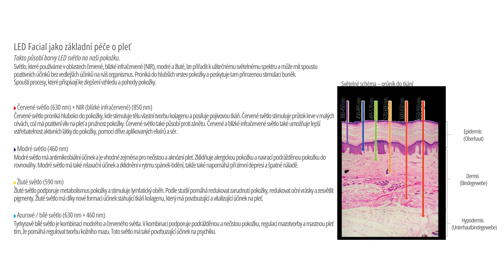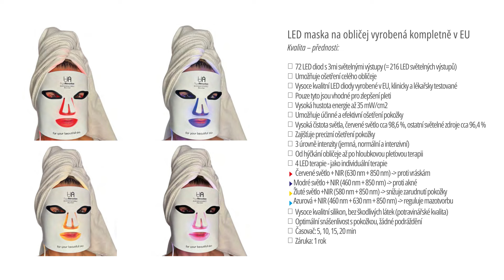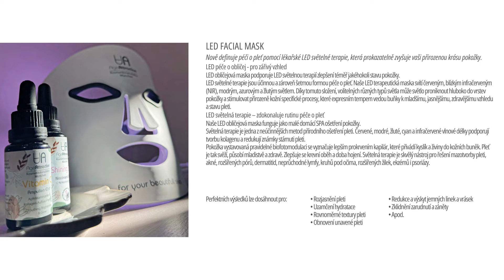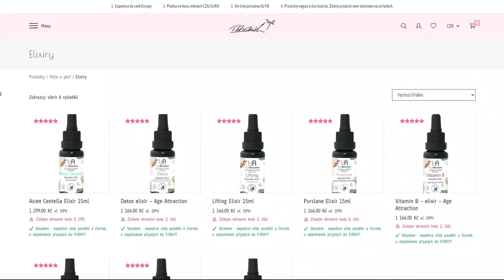LED maska V AKCI: Tajemství krásné pleti odhaleno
LED světelná terapie a obrosvký přínos v péči o pleť, regeneraci pleti a boj proti stárnutí.
V tomto videu se podíváme na účinky různých typů světel, které naše LED terapeutická maska nabízí.
Každé světlo má jiné účinky na naši pleť, a právě teď vám ukážu které ze světel je vhodné pro vás, vašeho partnera nebo vaše děti...

Vysvětlím vám, jak červené, modré, žluté a cyan světlo působí na různé typy pleti a různé problémy od akné po vrásky a pigmentaci.

Červené světlo je známé pro svůj anti-aging účinek, zatímco modré světlo pomáhá bojovat proti akné a žluté světlo se zaměřuje na opravu poškozené pokožky.

LED světelná terapie obohatí vaší péči o pleť a dosáhnete s ní neobyčejných výsledků.
Tato LED maska je lehká, omyvatelná a snadno přenosná, takže jí můžete používat doma i na cestách.

00:00 Vlastnosti a výhody LED masky
02:10 Typy světel v LED masce
03:00 Účinky červeného světla na pleť
05:32 Jak používat různé intenzity světla
06:07 Přínosy modrého světla na pleť
07:37 Žluté světlo a jeho účinky na pleť
09:23 Kombinace červeného a modrého světla - cyan ve světelné terapii
11:16 Praktické rady k použití LED masky v závislosti na problému pleti
15:26 Jak připravit pleť před aplikací masky